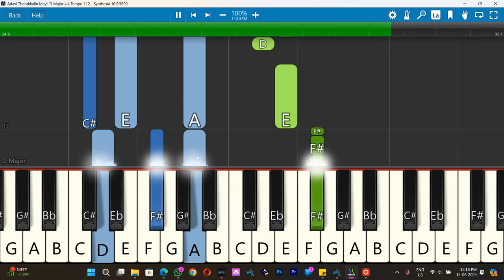Adavi Tharukkalin Idayil Keyboard Notes D Major 4/4 Tempo 112 | Malayalam Christian Song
Adavi Tharukkalin Idayil | Malayalam Christian Song | Lyrical Video
Keyboard Notes